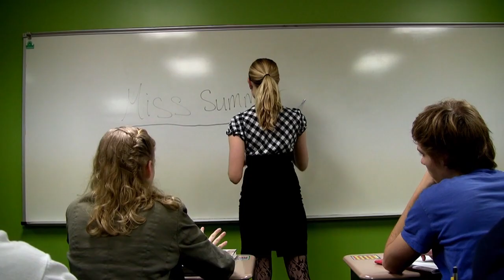First Day of School - OFFICIAL Music Video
Check it out! Richard Copeland's first single - First Day of School. While trying to make his first day of school go smoothly, Rich realizes how much trouble he's actually in.

a Forrest n' Richard Production

Main Character: Richard Copeland
Counselor: Dustin Ruppell
Band: Jake Dewyer, JD Hartwig, Daniel Moore, and Andrew Gordon
Extras: A whole lot of people.

Music and Lyrics: Richard Copeland
Music and Mixing: Mike Rohlfing
Director/Editor: Forrest Hughes

Special Thanks to everyone who was a part of it from beginning to end. Amazing video!